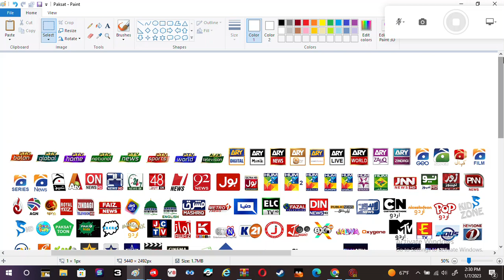All Of Pakistani Channels That Look Like In Paksat 1R